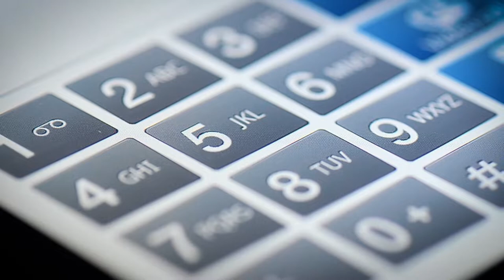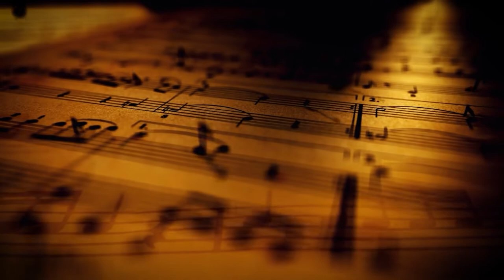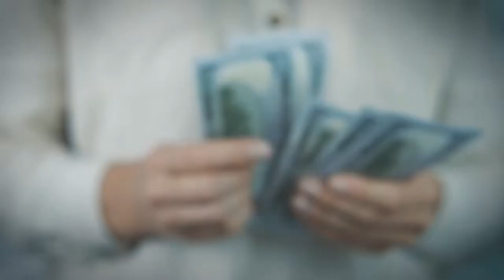Daniel Bartelt Murdered His Friend to Satisfy His Dark Urges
"You stole Jessie’s life and future, you had power and dominion over her body for a few minutes, but NEVER for one second did you have one ounce of power or control over her Spirit, her Heart, her Will, her Grace, her Beautiful Goodness, and her Deep LOVE."

These were the last words Jessie's father said to her killer, who took advantage of their friendship and gruesomely raped and killed her the night after her standout dream performance.

What pushed him to commit this crime against his once lover?

Please comment any story suggestions down below 👇

Hey YOU! Yeah you! Come over here! There is a thumbs up button that I could really use your MIGHTY strength to SMASH!